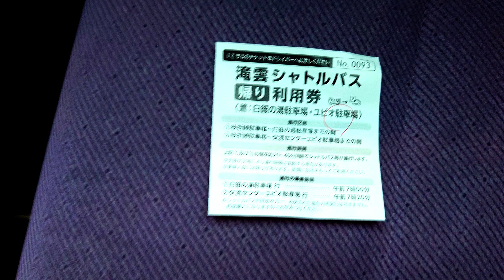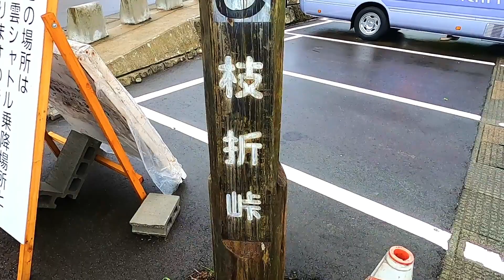枝折峠(しおりとうげ)【滝雲雲海】失敗しましたよ！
滝雲
新潟県魚沼市の枝折峠（しおりとうげ）で
見られる自然現象
奥只見・銀山平で発生した霧が
谷間を覆いつくし、やがて雲の滝を作る
時期は6月中下旬～11月上旬
早朝、日の出前後の1～2時間ほどで
雲が消えることが多い